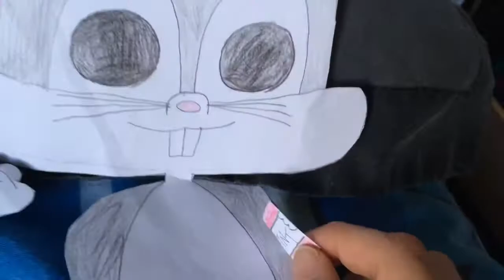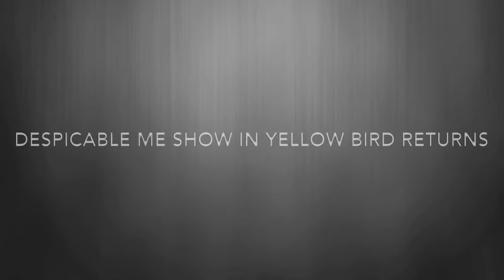Despicable Me Show 119: Yellow Bird Returns part 1